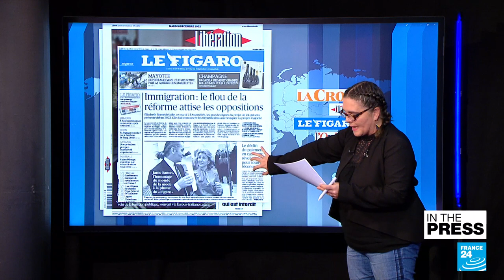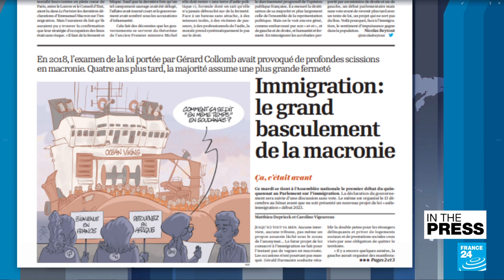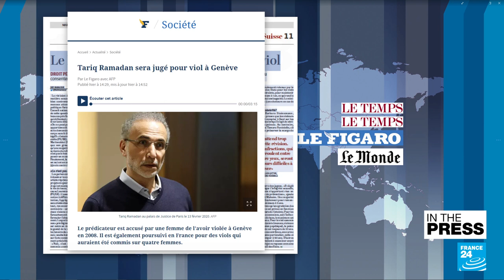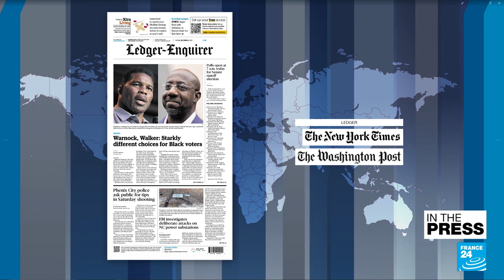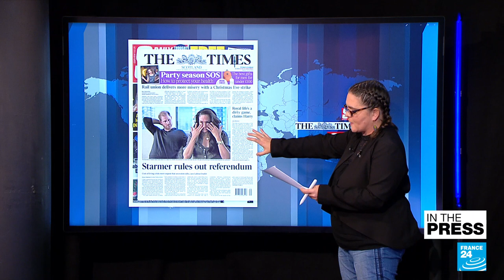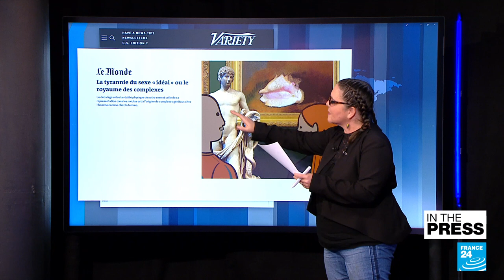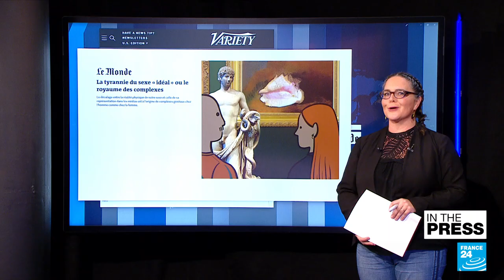'Sussex, lies and videotape': British papers abuzz over Harry's documentary • FRANCE 24 English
IN THE PRESS – Tuesday, 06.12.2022: The British papers are discussing the upcoming documentary by the Duke and Duchess of Sussex. We also find out what the French papers think of this Tuesday's debate at the National Assembly on immigration. The US papers are diving into the racist origins of Georgia's Senate run-off election. Finally, we find out about a "ginormous, donkey-sized prop" that had TV viewers' jaws dropping.